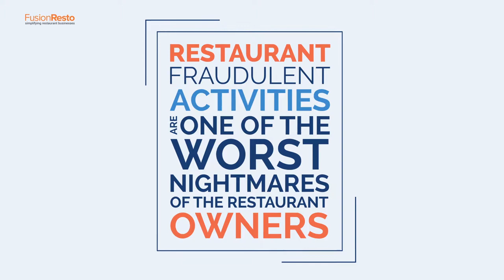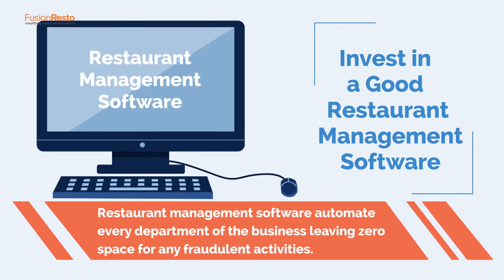5 Best Practices for Detecting Fraud in Restaurants - FusionResto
Fraudulent practices in restaurants are all too common, and employees often fudge accounts, raise false invoices, reduce bill amounts, even help themselves to food and drinks when no one is watching. No restaurant owner or manager can be expected to monitor all the time to ensure that kitchen staff or cashiers aren’t engaging in fraud, big or small. Thankfully, technology comes to the rescue of restaurant owners who might be victims of fraud.

Let us take a look at 5 best practices that will help in detecting fraud in restaurants